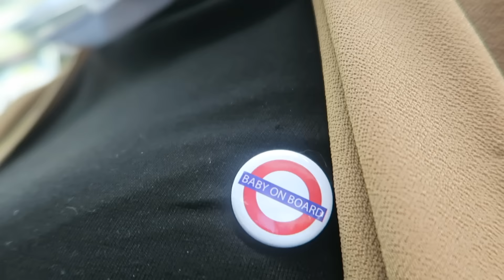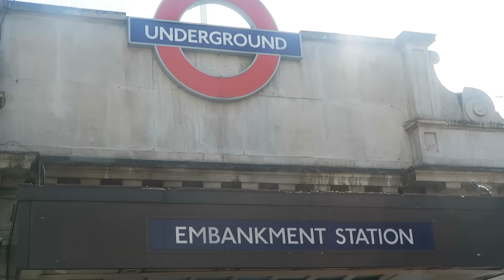VLOG | A shoot and new hair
The twins are two years old here.
I'm in my third trimester of pregnancy... See you soon baby boy!